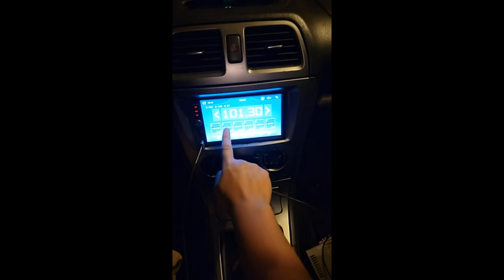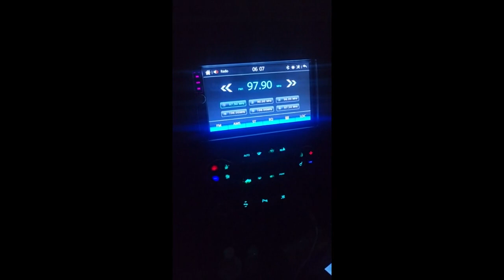Review SANPTENT Double Din Car Stereo Radio Compatible with Apple Carplay and Android Auto, 7-Inch H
SANPTENT Double Din Car Stereo Radio Compatible with Apple Carplay and Android Auto, 7-Inch HD Touchscreen with Voice Control, Mirror Link, Backup Camera, Steering Wheel, Bluetooth, AM/FM, USB/TF/AUX Port